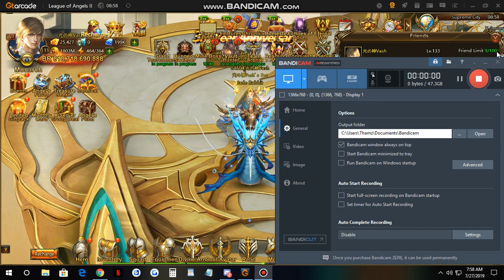3 Blood Bats not working right